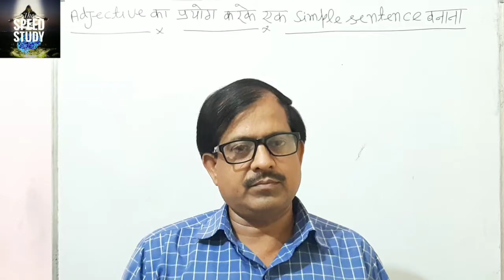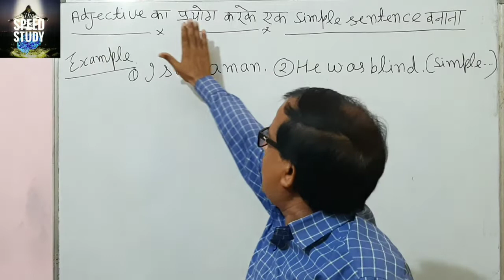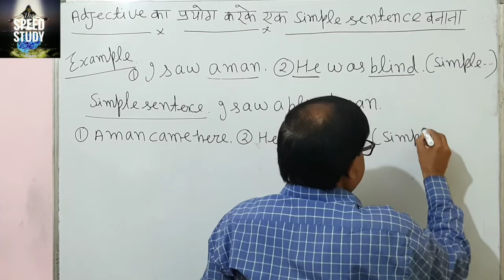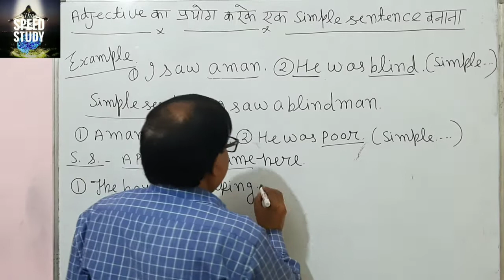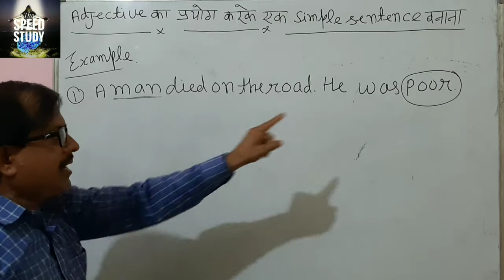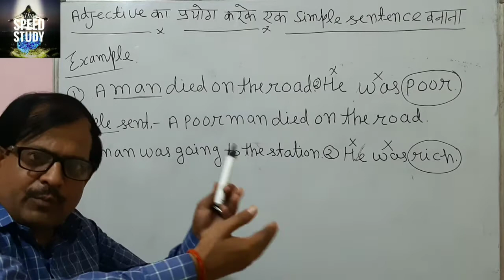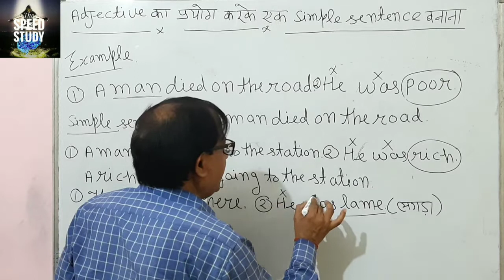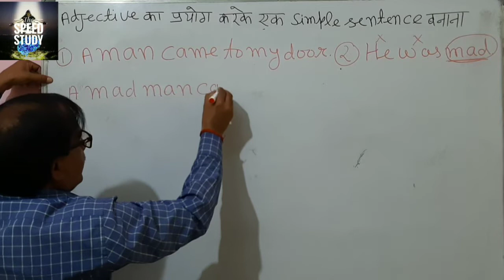🔴DAY_5 SYNTHESIS || SIMPLE SENTENCE BY USING ADJECTIVE || THE BASE OF COMPTATIVE GRAMMAR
जो बच्चे तैयारी कर रहे है उनको grammar समझने में बहुत मदत मिलेगी ।